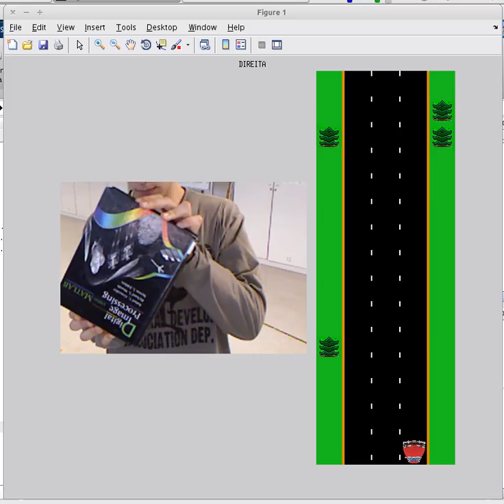ODCS2.ogv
Controlling a demo program in MATLAB environment.